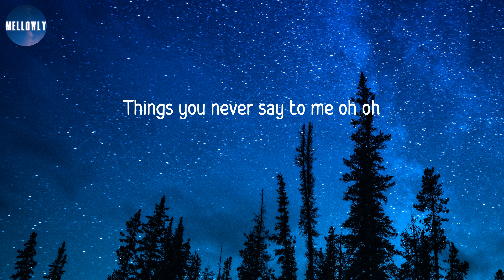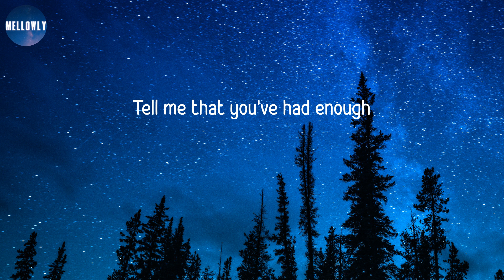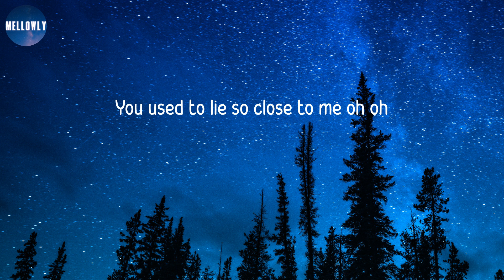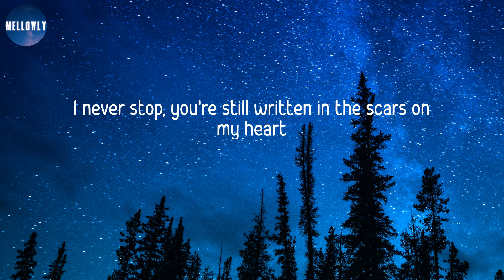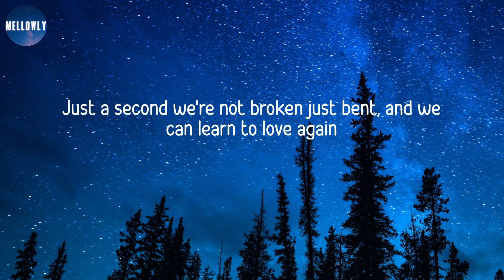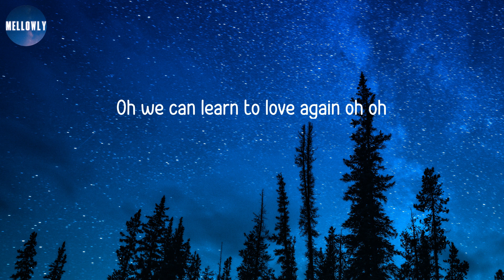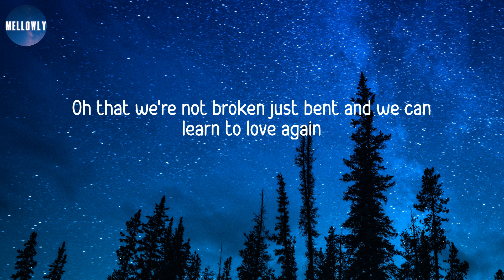𝙋!𝙣𝙠 - 𝙅𝙪𝙨𝙩 𝙂𝙞𝙫𝙚 𝙈𝙚 𝙖 𝙍𝙚𝙖𝙨𝙤𝙣 (𝙇𝙮𝙧𝙞𝙘𝙨) | 𝙄𝙩'𝙨 𝙞𝙣 𝙩𝙝𝙚 𝙨𝙩𝙖𝙧𝙨❟ 𝙞𝙩'𝙨 𝙗𝙚𝙚𝙣 𝙬𝙧𝙞𝙩𝙩𝙚𝙣 𝙞𝙣 𝙩𝙝𝙚 𝙨𝙘𝙖𝙧𝙨 𝙤𝙣 𝙤𝙪𝙧 𝙝𝙚